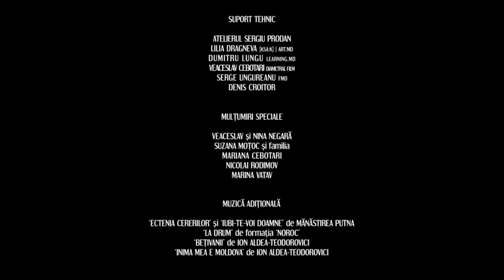Evadarea - Made in Moldova (English|Русский, 2015)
Evadarea este povestea a doi băieți cu dizabilități, care evadează dintr-un orfelinat rural, în căutarea unei vieți mai bune la oraș. Ei trec printr-o experiență care la schimbă viețile. Filmul este inspirat dintr-o istorie adevărată care a avut loc în anii '90 în Moldova post-sovietică.